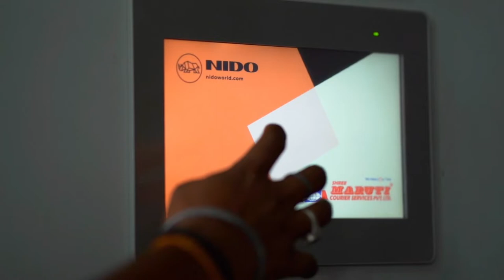Steerable Wheel Sorter | Dimensioning & Weighing System | Put to Light System - Nido Automation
This is how we helped the courier express parcel company automate and fast track it's material flow process with our state-of-the-art automation & robotics solutions.

The items travelling on the conveyor line passes through the DWS system tunnel where the system captures the dimensions and weight. The items then are sorter to their destinations by Deneb steerable wheel sorter. The next level sorting is done by put to light system.